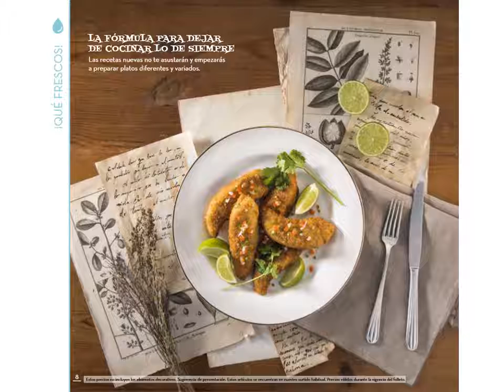ALDI SPAIN (BALEARES): 09-15.10.2017 FOLLETO